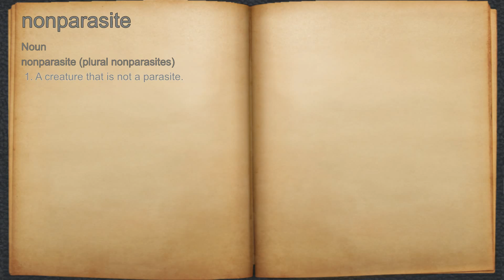What does nonparasite mean?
A spoken definition of nonparasite.

Intro Sound:
Typewriter - Tamskp